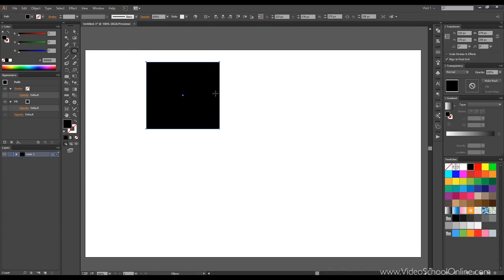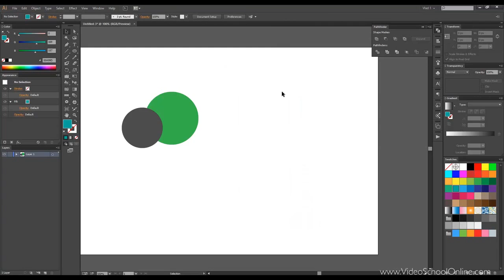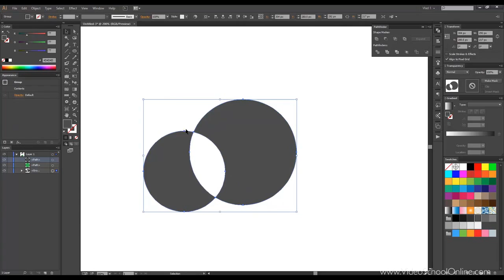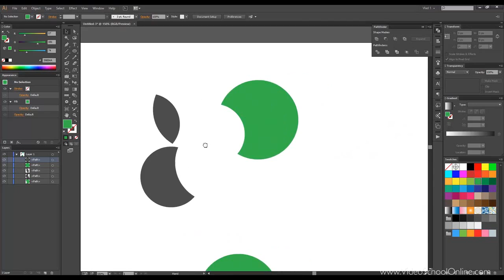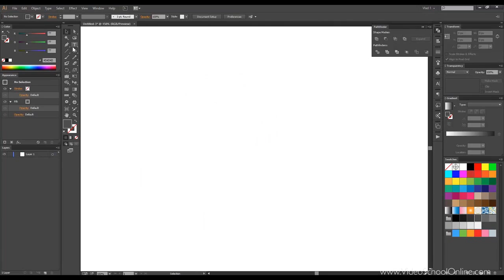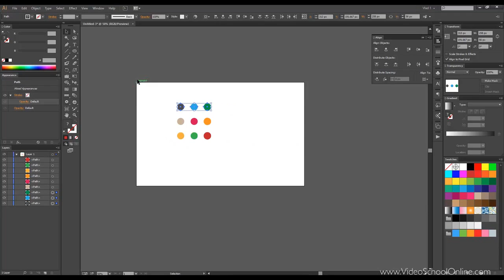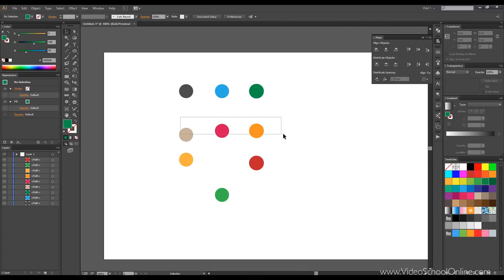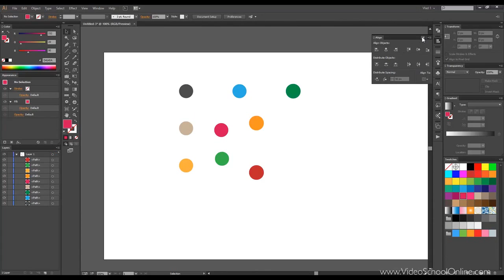คู่มือ Adobe Illustrator CC ตอนที่ 11